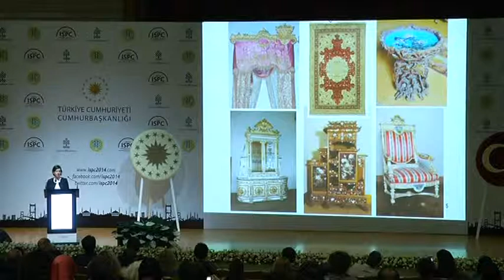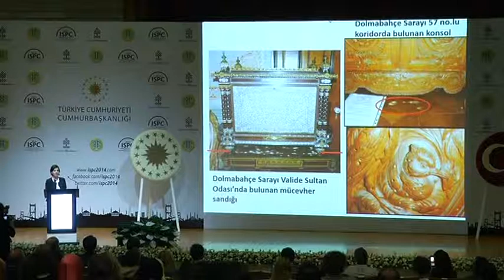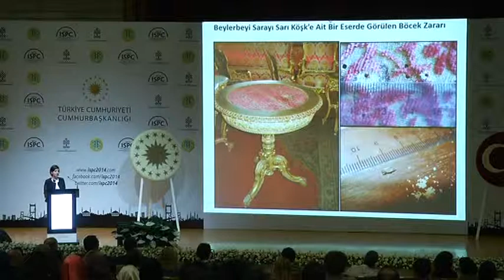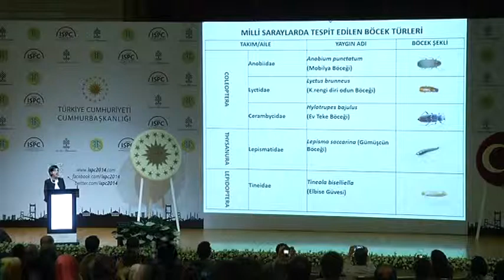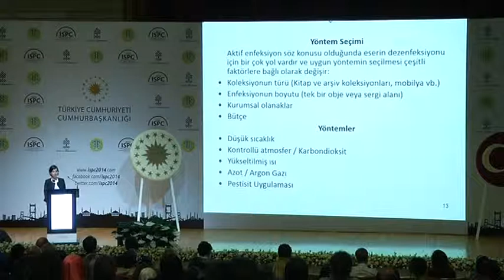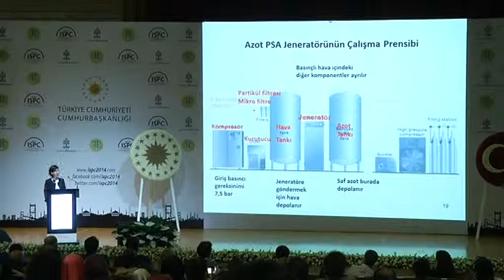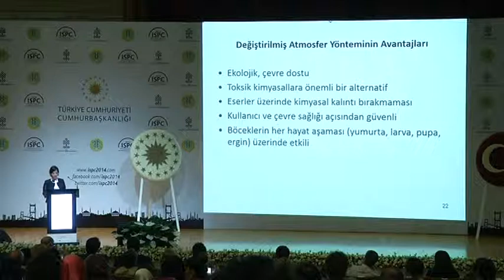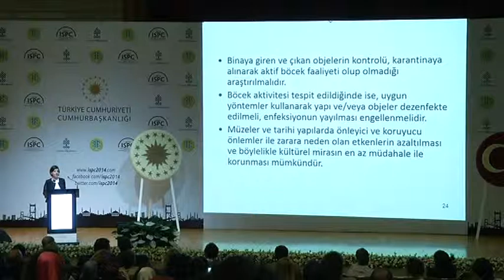ISPC 2014 - NeşeYıldırım - Taşınabilir Eserlerin Fümigasyonunda Değiştirilmiş Atmosfer Yöntemi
TAŞINABİLİR ESERLERİN FÜMİGASYONUNDA DEĞİŞTİRİLMİŞ ATMOSFER YÖNTEMİ: MİLLİ SARAYLARDAN ÖRNEKLER

Kuruluşu Cumhuriyet'in ilk yıllarına dayanan Milli Saraylar, ağırlıklı olarak 19.yüzyıl saray, köşk ve kasırlarının yanı sıra 18.yüzyıla tarihlenen Aynalıkavak Kasrı ile üç müze ve iki fabrika binasını bünyesinde barındırmaktadır. Tarihi objeleri de dâhil olmak üzere tüm bu yapıların korunmaları ve restore edilmeleri TBMM Genel Sekreter Yardımcılığı (Milli Saraylar)'nın temel görevleri arasındadır. Milli Saraylara bağlı yapıların koleksiyonlarında ahşap objeler, tablolar, müzik aletleri, halı, kumaş, el yazması eserler gibi çok değişik türde ve evsafta eserler sergilenmekte ve muhafaza edilmektedir.
Milli Saraylara bağlı yapılarda ve koleksiyonlarında bulunan organik malzemeden üretilmiş objelerde böceklerden kaynaklanan hasarlar görülmektedir.  Yapılarda ve objelerde en sık karşılaşılan böcek türleri, Anobium punctatum (Mobilya Böceği), Lyctus brunneus (Kahverengi Diri Odun Böceği) ve Hylotrupes bajulus (Ev Teke Böceği), Lepisma saccarina (Gümüşcün Böceği) ve Tineola bisselliella (Elbise Güvesi)'dir. Taşınabilir eserlerdeki böceklerin eradikasyonunda "Değiştirilmiş Atmosfer Yöntemi" kullanılmaktadır. Değiştirilmiş Atmosfer uygulamalarında gaz geçirgenliği son derece düşük PVC malzemeden üretilmiş 30 m3 hacmindeki üniteler ile bina dışına kurulan 32 N m3/saat kapasiteli azot jeneratörü kullanılmaktadır. Değiştirilmiş Atmosfer Uygulama Birimleri içine tarihi eşyanın cinsine, boyutuna, böceğin türüne ve eşyanın bulunduğu mekânın çevresel koşullarına bağlı olarak belirlenen sürede yüksek safiyette azot gazı verilmekte, yerleştirilen sensörler vasıtasıyla bağıl nem, sıcaklık ve oksijen değerleri monitörden sürekli olarak takip edilerek kontrol altında tutulmaktadır. Uygulamalar sırasında PVC üniteler içine, larva, pupa ve ergin böcek ihtiva eden böcek kutuları yerleştirilerek, Değiştirilmiş Atmosfer uygulamalarının etkinliği değerlendirilmektedir.
Uygun olmayan çevresel koşullar ve biyolojik zararlıların neden olduğu bozulmalar ne yazık ki zaman içerisinde kültürel mirasın özgünlüğünün kaybolmasına neden olmaktadır. Müzeler ve tarihi yapılarda önleyici ve koruyucu önlemler ile zarara neden olan etkenlerin azaltılması ve böylelikle kültürel mirasın en az müdahale ile korunması mümkündür.

Sunum Linki: